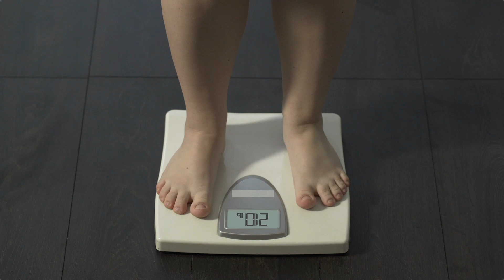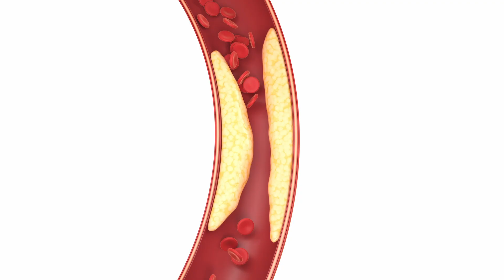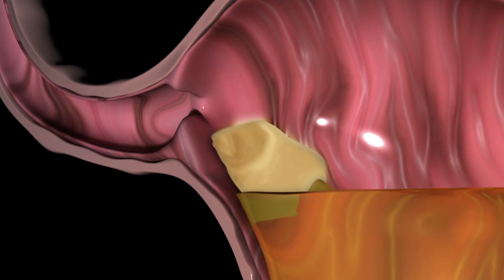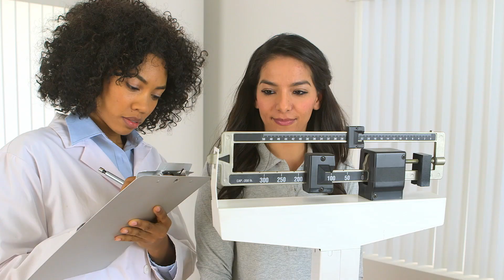Part 1: Why we're all Obese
This is a two-parter looking at "why weight matters. "
In this video i cover some startling information about obesity and why its not as simple as it seems at first glance.

From the differing symptoms that may be associated with obesity - fatigue, difficulty sleeping, shortness of breath, joint pains and lack of self esteem to
the panacea of diseases associated with obesity - like diabetes, stroke, heart disease, high blood pressure, fertility problems, gout, cancer...etc over 40 common diseases!

2 out of every 3 people in the UK are overweight or obese, which means in a typical clinical day of 30 people, about 20 have a disease of excess fat storage, and they're not even at my clinic to talk about it!

I also talk a little about the main factors that cause obesity, how to be aware of them and how to prevent them.

As promised too, this is the link to a BMI calculator to help you figure out your BMI and what it means